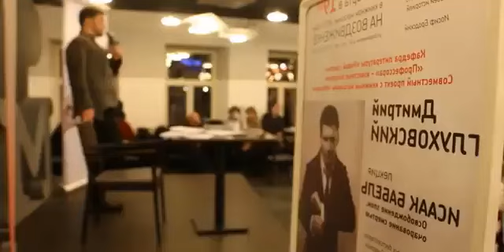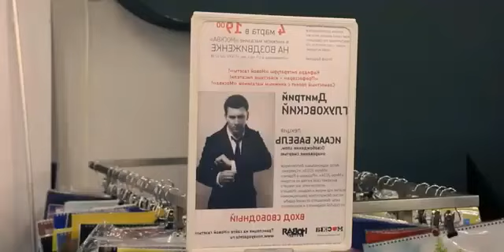Дмитрий Глуховский. Исаак Бабель. Интеллигент, воспевший насилие над миром и людьми. 4 марта 2016 г.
В 2007 году его библиография пополнилась книгой «Сумерки».

Три года спустя вышли «Рассказы о Родине», в 2009-м — «Конец дороги», а в 2013-м — очередная антиутопия «Будущее», где по сюжету люди получили бессмертие, но утратили нравственные ориентиры. Этот роман был бесплатно размещен во «ВКонтакте» в сопровождении специально подготовленных музыкальных треков и иллюстраций. Также в 2009 году Дмитрий написал «Дневник Ученого» — предысторию к голливудскому мультфильму «9» о создателе тряпичных кукол.

В 2017 году фантаст выпустил новый роман «Текст», который стал попыткой перейти из развлекательных авторов в ряды «больших» психологических писателей. Критики оценили его неоднозначно: кому-то понравились нешаблонные повороты сюжета, кто-то раскритиковал слабого и непредсказуемого героя, однако все сошлись на том, что от Глуховского такого никто не ожидал. Сейчас, по словам мужчины, он еще не определился с дальнейшим направлением работы:

    «С одной стороны, раз критики меня похвалили за реалистическую литературу, мне хотелось бы, чтобы меня и дальше хвалили, — рассуждал Дмитрий. — С другой стороны, я не хочу останавливаться на чем-то одном».

В 2018 году Московский драматический театр имени М. И. Ермоловой поставил спектакль по роману Глуховского «Текст». Режиссером стал Максим Диденко.

Обо всех новинках в творчестве автора бестселлеров можно узнать на его официальном сайте. Так, в мае 2019-го фантаст вместе с сервисом Storytel выпустил фантастический аудиосериал «Пост». Традиционный для писателя постапокалиптический сюжет рассказывает о том, как после всемирного катаклизма россияне пытаются выжить в городе-крепости. Первый сезон «Поста» содержит 10 серий по 45–50 минут каждая.

В конце октября 2019 года состоялась премьера кинофильма Клима Шипенко «Текст» по одноименному роману Глуховского. Сюжет рассказывает о раздавленных системой людях. Суровая драма вызвала бурную реакцию зрителей постельной сценой с участием Кристина Асмус. Главную роль сыграл Александр Петров, Иван Янковский воплотил на экране образ еще одного центр героя— сотрудника МВД Петра Хазина, который подкинул наркотики Горюнову и отправил персонажа Петрова на 7 лет в тюрьму. Позднее видеосервис START презентовал зрителям 5-серийный сериал «Текст. Реальность». Лента является более объемной версией экранизации одноименного романа «Текст».

В августе 2019 года компания ТНТ-PREMIER Studios, телеканал ТВ-3 и кинокомпания «Централ Партнершип» подписали договор с Глуховским на экранизацию романа «Метро-2033». Как заявил автор, он не будет писать сценарий к фильму — ему досталась роль консультанта. Но уже в октябре 2019-го стало известно, что Дмитрий самоустранился от участия в проекте.

Вообще это не первая попытка экранизировать «Метро». На ютьюб-канале шоу «вДудь» в интервью Юрию Дудю (по решению Минюста России включен в реестр СМИ, выполняющих функции ин агента) в сентябре 2020 года Дмитрий рассказал, что предлагал роман Дэвиду Финчеру, который является любимым режиссером писателя. Но дальше обсуждений дело не дошло. За проект в Голливуде взялась студия MGM, но съемки фильма не состоялись, поскольку по сценарию местом действия должно было стать вашингтонского метро. Но адаптация оригинального сюжета под американского зрителя не удалась, и права на экранизацию вернулись Глуховскому.

В 2021 году вышел 7-серийный триллер «Топи», сценарий которого написал Глуховский. В основе сюжета — история о компании москвичей, которые попадают в загадочную деревню Топи. Поселение с брошенным монастырем оказывается тюрьмой, в которой молодых людей держат их собственное воображение и внутренние демоны. В картине сыграли Максим Суханов, Иван Янковский, Катерина Шпица, Тихон Жизневский.
Общественная позиция

В июне 2020 года фантаст был приглашен в качестве гостя на передачу «Особое мнение» радиостанции «Эхо Москвы». В интервью и постах в «Фейсбуке» (соцсеть запрещена в РФ, она принадлежит корпорации Meta, которая признана в РФ экстремистской) писатель всегда не только отвечает на вопросы о творчестве, но и не стесняется показать свои политические взгляды на ситуацию в России, Крыму, Беларуси.

Глуховский публично требовал освобождения Алексея Навального (внесен Росфинмониторингом в список лиц, причастных к экстремистской деятельности).

Награды

    2007 — «Eurocon»: «Лучший дебют» / Encouragement Awards
    2014 — Премия «Utopiales»: лучший роман в жанре фэнтези (роман «Сумерки»)
    2019 — Кинофестиваль российского кино в Онфлёре: приз Франсуа Шале за «Лучший сценарий» (фильм «Текст»)
    2020 — Номинация на премию «Ника» за «Лучшую сценарную работу» (фильм «Текст»)

Библиография

    2005 — «Метро 2033»
    2007 — «Сумерки»
    2009 — «Метро 2034»
    2013 — «Будущее»
    2015 — «Метро 2035»
    2017 — «Текст»